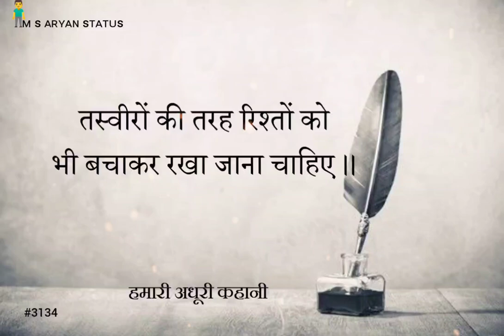तस्वीरों की तरह रिश्तों को भी || 🥺HEART TOUCHING SHAYARI👫VIDEO || M S ARYAN STATUS #3134